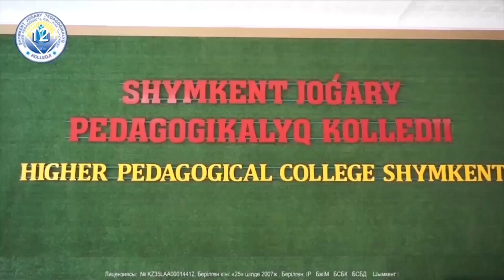"Үздік сынып жетекшісі-2024" ол қандай болуы керек?